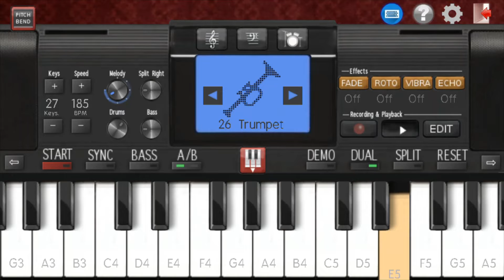Annaatthe BGM Piano cover Mass BGM Guru | Superstar Rajinikanth | Siva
learn how to play your favorite tunes melodies songs on your mobile with Mass BGM Guru

keep listening, learning and growing.

                                                       regards,

                                                 Mass BGM Guru

Related
how to play song on piano tutorial
how to play song on real piano app
walk band piano tutorial
how to play songs on perfect piano app
how to play any song on perfect piano app
how to play bollywood songs on piano app